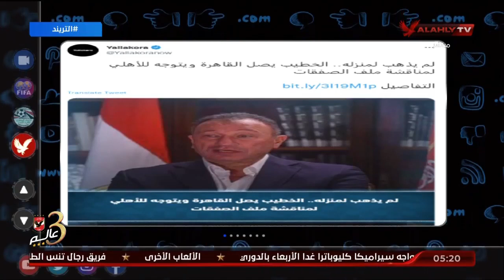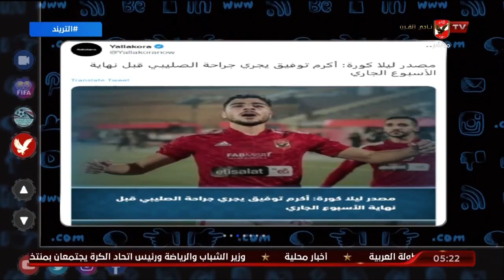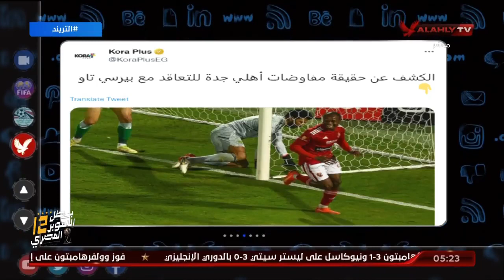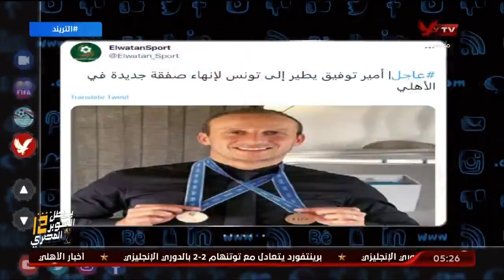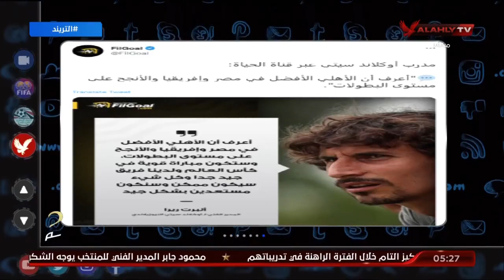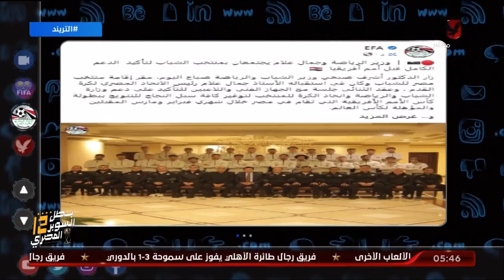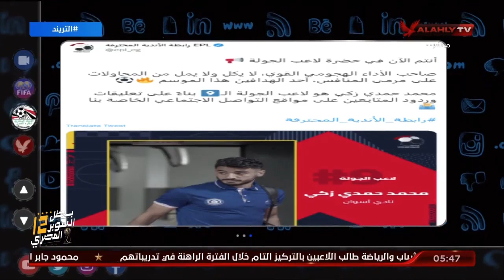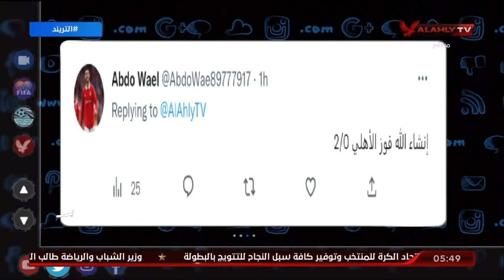الحلقة الكاملة | التريند مع محمد سعيد | 27-12-2022